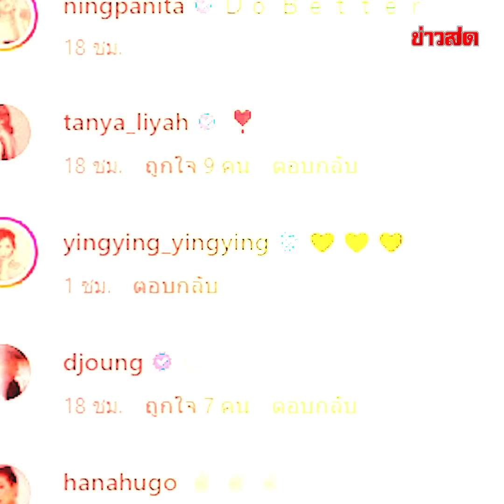พบหนุ่มหน้าคล้าย สามีนางร้าย กำลังพาสาวขึ้นเครื่อง : Khaosod TV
พบหนุ่มหน้าคล้าย สามีนางร้าย กำลังพาสาวขึ้นเครื่อง